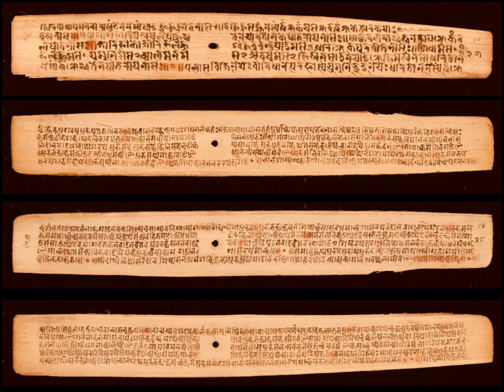Nāradasmṛti | Wikipedia audio article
00:00:36 1 Recensions
00:01:50 2 Source and Authority
00:03:11 3 Author
00:03:47 4 Date
00:04:53 5 Structure
00:05:28 5.1 Matrka  (Prolegomena)
00:05:41 5.2 Vyavahārapada (18 Titles of Law)

- Socrates

SUMMARY
Nāradasmṛti is a part of the Dharmaśāstras, an Indian literary tradition that serves as a collection of legal maxims relating to the topic of dharma.  This text is purely juridical in character in that it focuses solely on procedural and substantive law. Known as the "juridical text par excellence," the Nāradasmṛti is the only Dharmaśāstra text to not cover areas such as righteous conduct and penance. Its focused nature has made the text highly valued by rulers and their governments, in Indian subcontinent and southeast Asia, likely as an aid of carrying out their dharma of justly ruling the country.